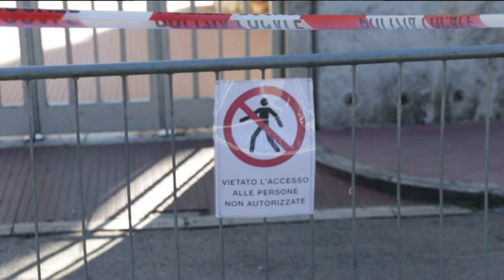Sisma Teramo, cresce l'emergenza abitativa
Ad oggi sono 500 le ordinanze di sgombero firmate dal sindaco di Teramo in un mese e mezzo di controlli successivi al sisma. Solo nella giornata di ieri sono stati 7 i provvedimenti firmati. 11 le famiglie obbligate a lasciare le loro abitazioni.